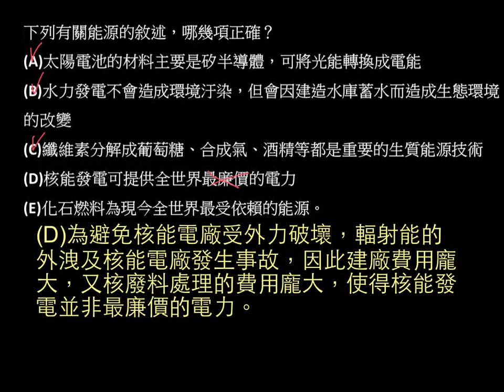基化一4-3P147單元多選05